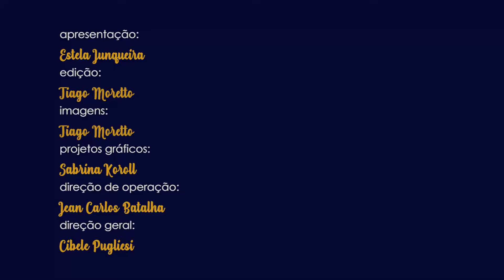CRIANDO IDEIAS - SÉRIE PLÁSTICOS - NECESSAIRE - PROGRAMA 12